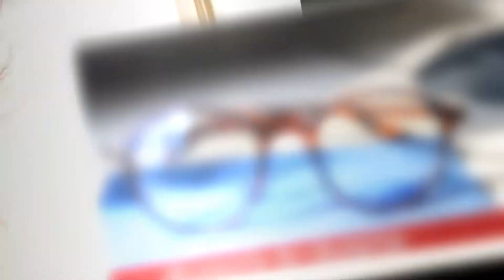Szkła kontaktowe okulary korekcyjne oprawki Wieluń Zakład optyczny Jacek Jakubczyk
Oferta naszego zakładu optycznego to przede wszystkim dobór okularów i badania okulistyczne, które wykonujemy w ramach umowy z NFZ. Posiadamy specjalistyczny sprzęt, dzięki któremu możemy wykonać również badania OCT. W ofercie mamy między innymi okulary korekcyjne, szkła kontaktowe i oprawki.

Oferujemy soczewki kontaktowe jednodniowe i miesięczne, w tym soczewki kontaktowe kolorowe. Nie zabraknie u nas kropli do oczu czy sznureczków do okularów. Posiadamy także płyny do pielęgnacji soczewek, etui do okularów i ściereczki do okularów.